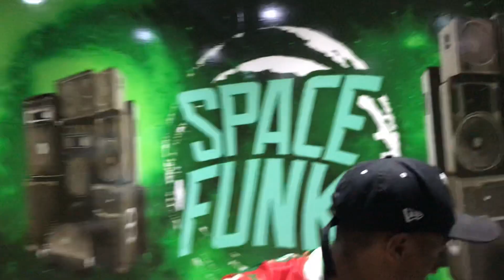ENTREVISTA DJ RELE BEAT , EU ERA MC , SOU SPACE FUNK ( DE FRENTE COM STANLEY )